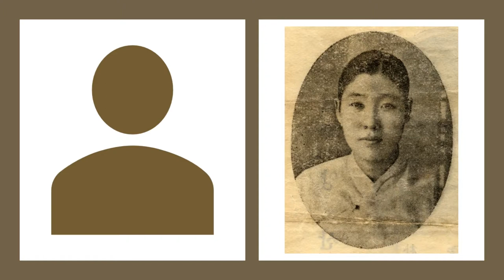경서도 명창 07 민요 방아타령 ㅡ 구대감, 김옥엽